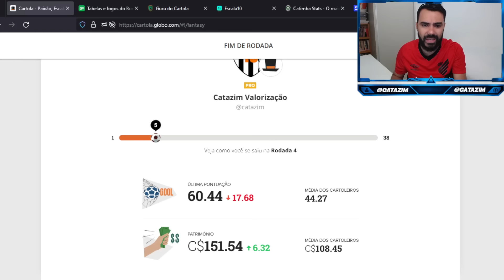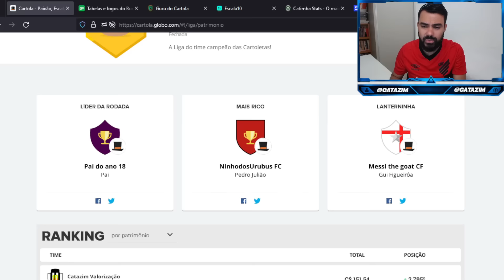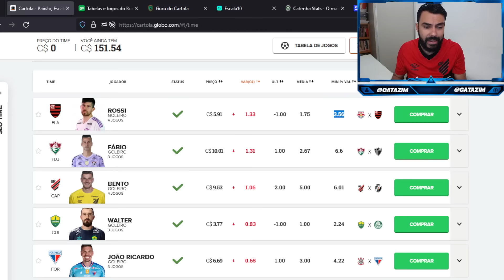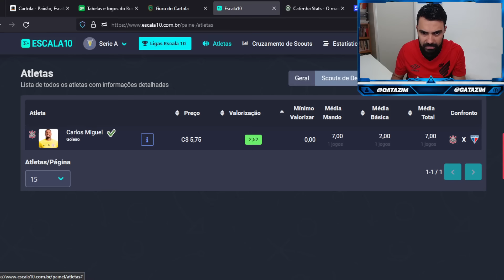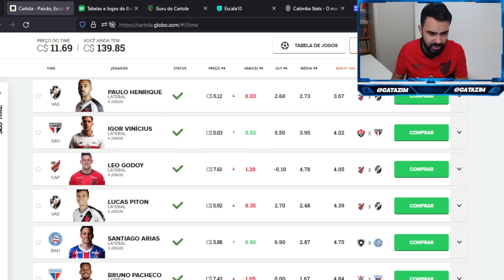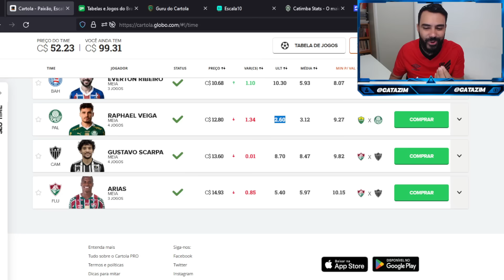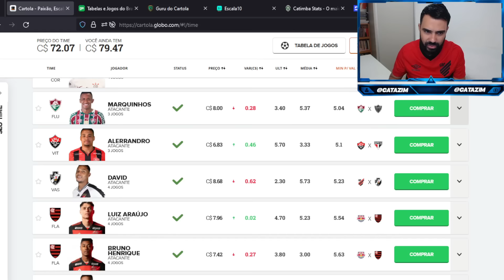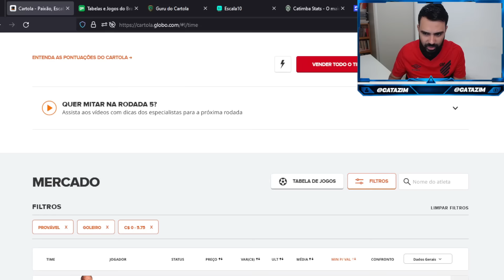DICAS CARTOLA 2024 | TIME PARA GANHAR MUITAS CARTOLETAS NA RODADA 5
CARTOLA RESENHA
como jogar cartola
dicas valorização cartola
time valorização
como valorizar cartola
como ganhar cartoletas
catazim cartola
cartola catazim
como ganhar cartoletas
como valorizar na 5º rodada
como valorizar na rodada 5
LIVE CARTOLA
MITAR CARTOLA
cartola fc
catazim
como jogar cartola 2024
cartola express
Cartola 2024
dicas de valorização cartola
como ganhar cartoletas 2024
como vai funcionar a valorização
Flamengo
Brasileirão
MÍNIMO PARA VALORIZAR
DICAS PRIMEIRA RODADA
VALORIZAR  NA 5º RODADA CARTOLA